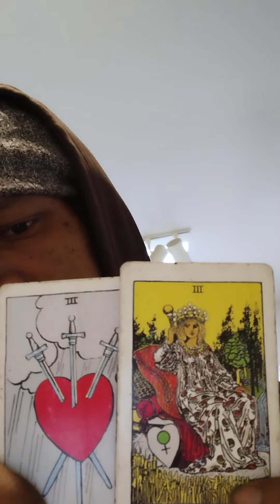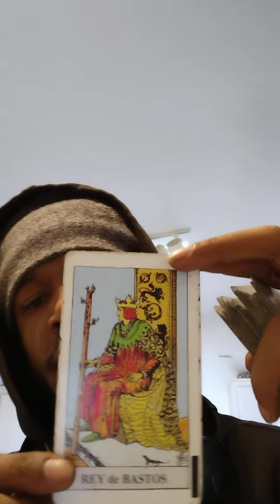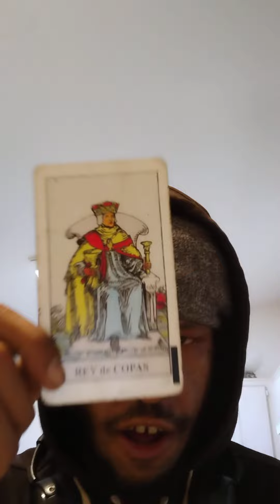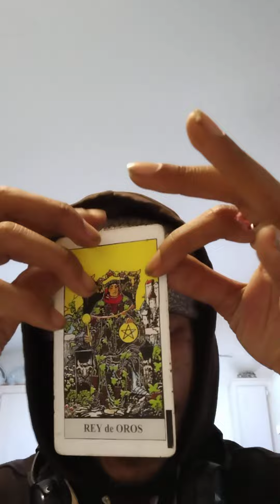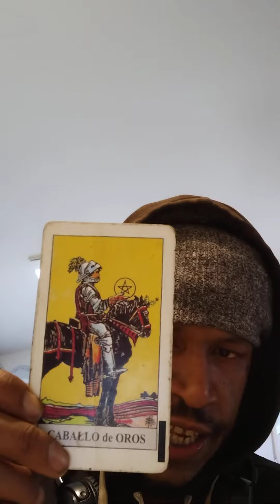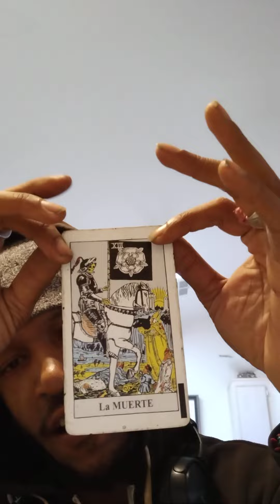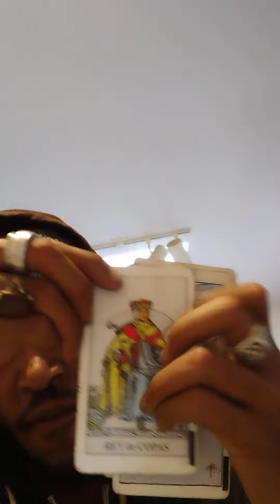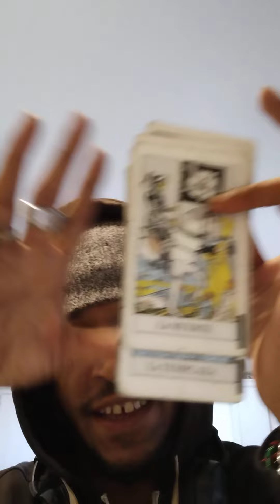understanding Twin flames ❤️❤️ General Reading